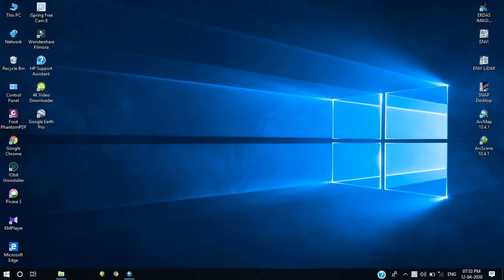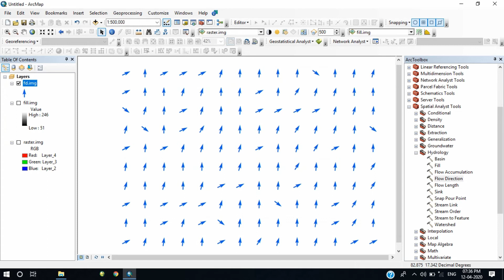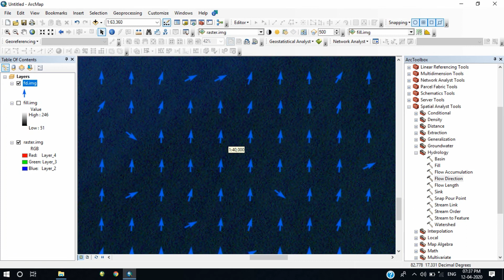RASTER PIXEL DIRECTION